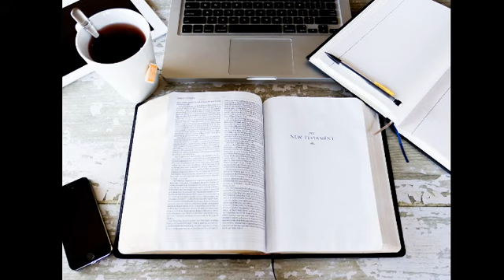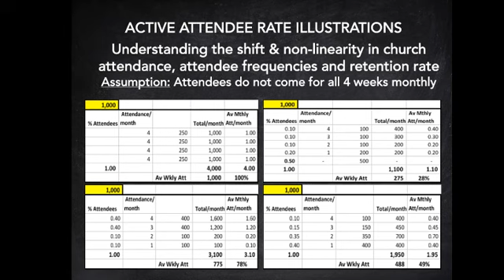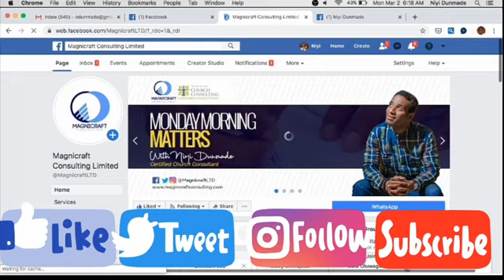The Pains Of Church Declines Part 1 of 4 | Monday Morning Matters | Niyi Dunmade | Church Consultant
The Pains Of Church Declines Part 1

Monday Morning Matters

Welcome everyone to this live broadcast and thank you for hooking up with Monday Morning Matters. We are so glad you are part of this Broadcast. I am Niyi Dunmade, a certified Church Consultant with the Society For Church Consulting, Lead Consultant, Founder & CEO Magnicraft Consulting.

With me is my darling wife, Mrs Ruth Dunmade, a trained and certified Family Clinician and Mind Coach.

A big thank you to those who commented and reached out to say how timely this broadcast content is to them at a time like this.

Today we will be going deeper and finally on The Pains Of Church Declines Part 1

Let's be attentive as we diving more into these issues for today, surely will be helpful to you. What is real is real because the temptation to deny reality is universal.

Be blessed as you watch today's live broadcast.